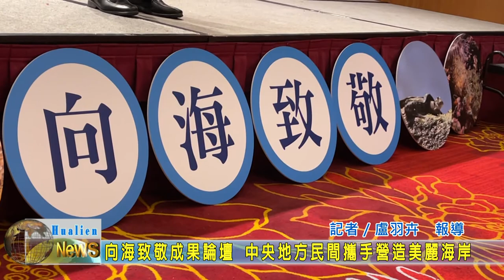20201217 01 向海致敬成果論壇 中央地方民間攜手營造美麗海岸